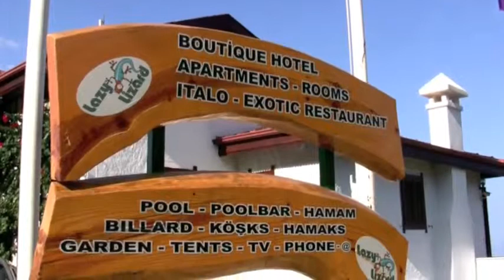Turkish Music and Dance Holiday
A beautiful video taken by our dear friends. :)

Turkish Music and Dance Holiday - Faralya, Turkey.